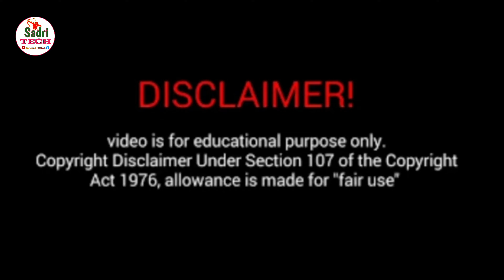World record jhumur || mega jhumur dance kab hoga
Namaskar Dosto,
I am Joel, sabse pehle hamlog ke Sadri Tech YouTube channel me swagatam karta hu,ye video me hamne Bataya hu ki World record jhumur || mega jhumur dance kab hoga || jhumur world record